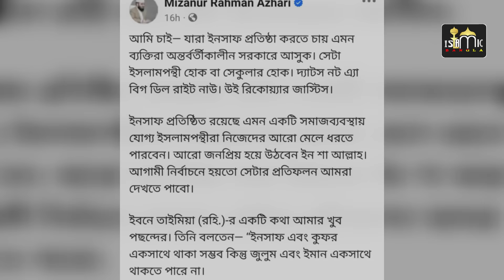অন্তর্বর্তীকালীন সরকার নিয়ে যা বললেন ড. মিজানুর রহমান আজহারী। D. Mizanur Rahman Azhari. D. Younus.